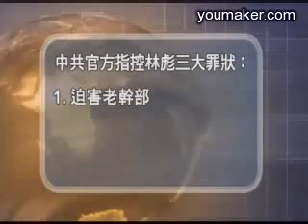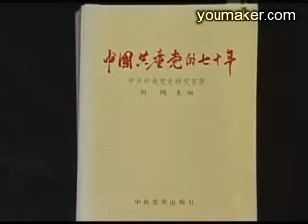中原大地世纪回眸：论文化大革命之三（12）